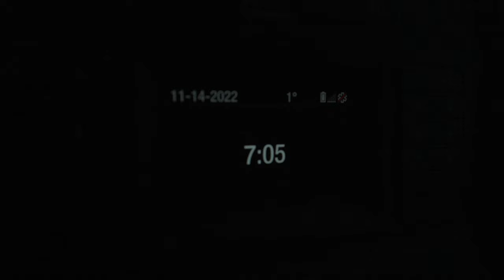Fall Highlights and Late-Season Bucks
In EP 14 of Season 6 I share fall highlights including clips from Oregon Anyone's Hunt, a mountain goat hunt, bighorn sheep hunt, Mexico desert sheep hunt and more! I then share a 5 day mule deer hunt with my wife Keren in some late-season winter weather. Enjoy!

Outdoor Gear:

The ONLY way to carry your rifle - Slik Sling - save 10% w/code: Drake
Soto Windmaster Camp Stove (2.3oz) (Amazon)
Toaks 750ml Camp Pot (Amazon)
Butane Fuel Transfer Device (Amazon)
Thermarest Neoair Xtherm Sleeping Pad (Amazon)
Camp Pillow (Amazon)
Titan Straps (Amazon)
Permethrin Tick repellent Spray (Amazon)
La Sportiva Aequilbrium Boots (Amazon)
Microspikes (Amazon)
Satelite Communicator and SOS (Amazon)
Best. Binoculars. Period. (Amazon)

Camera Gear I use:

Sony Camera Body (Amazon)
Baddest Lens around (70-200) (Amazon)
Drone (legal everywhere!) (Amazon)
Gimbal (Amazon)
Shotgun Mic (Amazon)
Wireless Lav Mic (Amazon)
3x Sony battery charger + batteries (Amazon)
Zeiss Cleaning Wipes (Amazon)

Camera Carry System:

Cotton Carrier Skout - chest carry (Amazon)
Cotton Carrier Strap Shot - Backpack strap carry (Amazon)
Cotton Carrier Tripod Adapter Plate (Amazon)

Computer Gear:

Editing Macbook Pro Laptop (Amazon)
4TB SSD Portable Drive (Amazon)
8TB Desktop G Drive (Amazon)
Card Reader - CF Express A (Amazon)